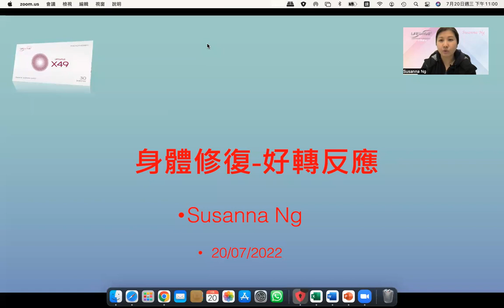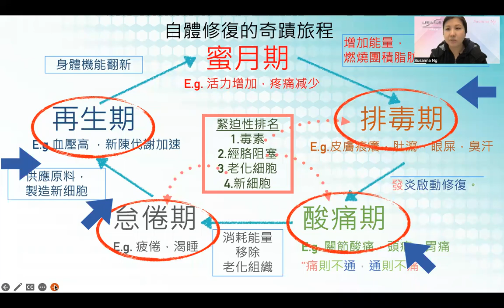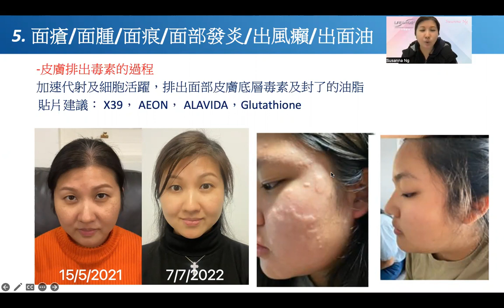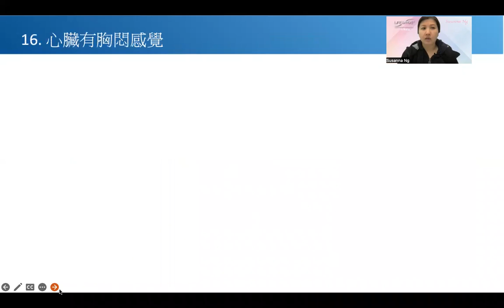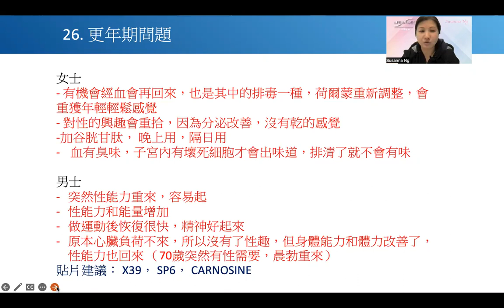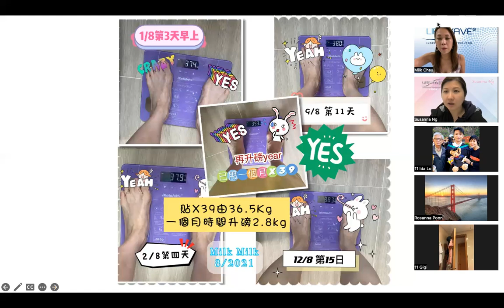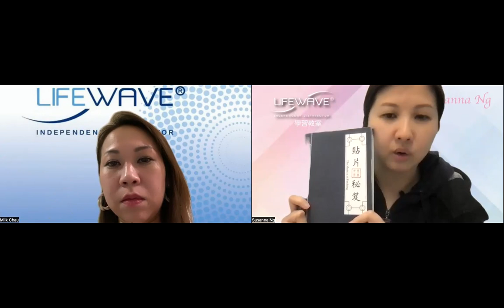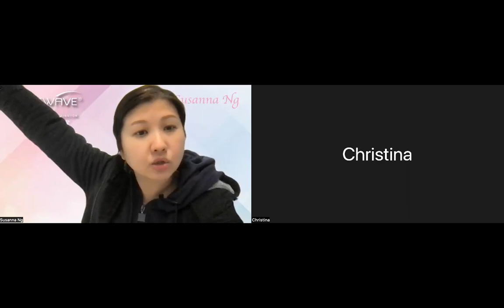Lifewave 專題：身體修復反應 （廣東話）20-07-2022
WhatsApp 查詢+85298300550